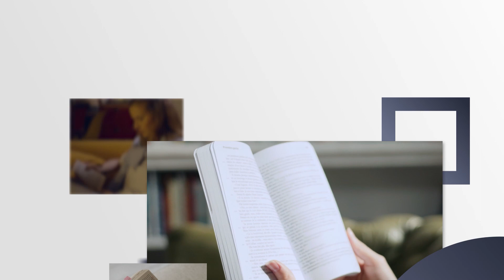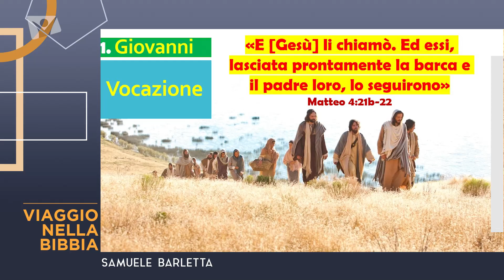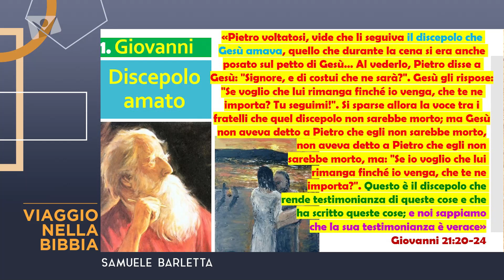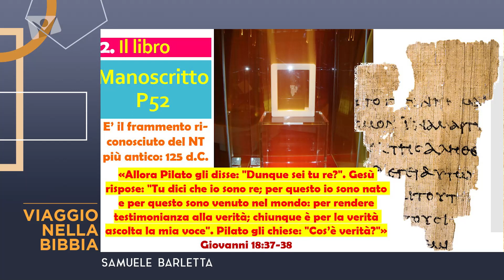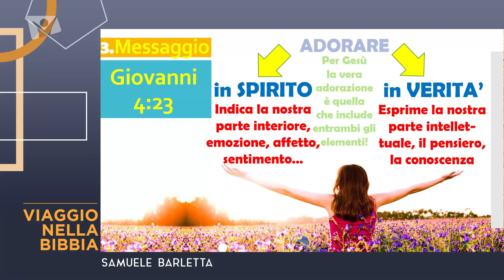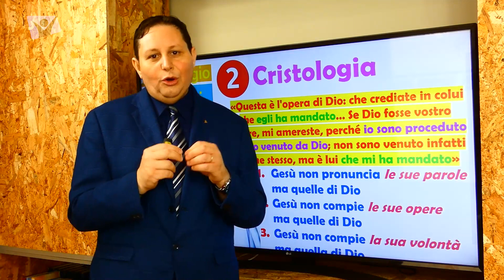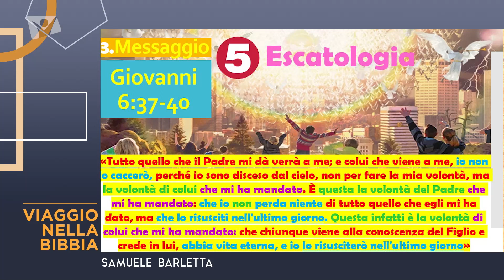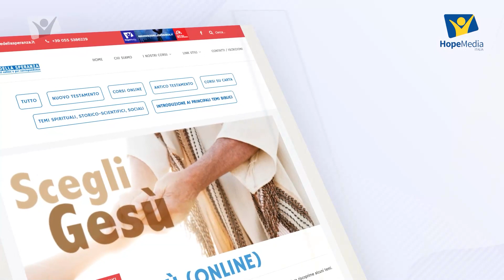Viaggio nella Bibbia – 43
Introduzione al Vangelo di Giovanni per la serie ‘Viaggio nella Bibbia’ che ha l’obiettivo di fornire gli strumenti per una lettura e comprensione personale della Bibbia, attraverso l’esposizione di nozioni base e informazioni introduttive sulla Bibbia in generale e sui singoli libri o sezioni in particolare.